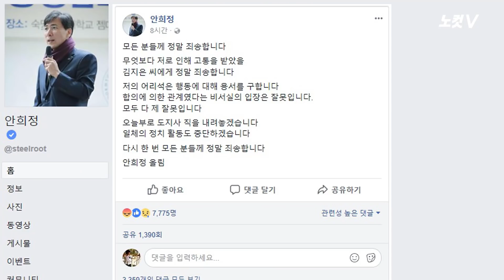"충남지사 후보 내지 마!"…자유한국당 '안희정 총공세'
안희정 충남지사의 수행비서 성폭행 사태를 계기로 자유한국당이 여권에 총공세를 펼치고 있다.
자유한국당 장제원 수석대변인은 6일 논평에서 더불어민주당을 '성폭력과 더불어사는 민주당'으로 비아냥거렸다.
특히 장제원 대변인은 "진심으로 민주당이 '성폭력당'으로부터 벗어나겠다는 의지가 있다면 충남지사 후보를 공천하지 말아야 한다"고 말했다.
이번 안희정 지사 성폭력 사태에 따른 6월 지방선거 반사이익 기대감을 드러낸 것으로 해석된다.
신보라, 이은재 등 자유한국당 여성의원들도 기자회견을 열어 "민주당이 '안희정 꼬리 자르기'로 사태를 무마하려 하고 있다"고 주장했다.